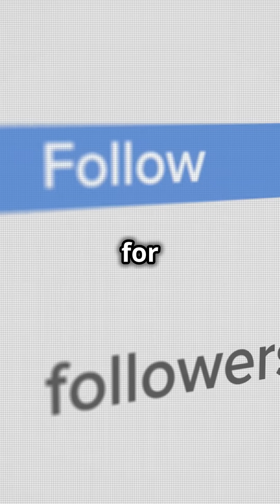Why Do Some Dogs Have Floppy Ears?🐶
Ever wondered why some dogs have floppy ears while their wild relatives, wolves, do not?

The answer might just surprise you! In this fascinating video, we explore how a genetic twist during domestication led to the adorable floppy ears we see in our furry friends today. It all connects to something called 'domestication syndrome,' where friendly wolves were bred, resulting in changes to their neural crest cells.

This unique alteration not only affected their behavior but also softened ear cartilage, creating those irresistible floppy ears! Discover the science behind this phenomenon and see how it applies to other animals like foxes too!

OUTLINE:
00:00:00 Why Do Some Dogs Have Floppy Ears? 🐶